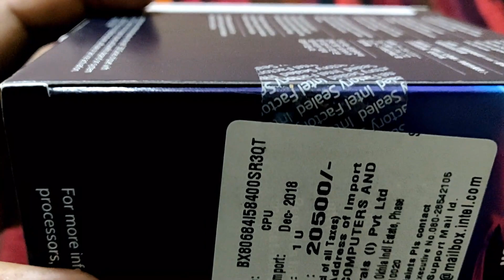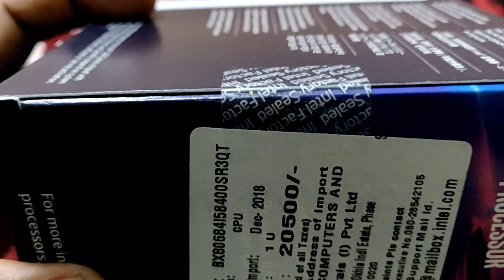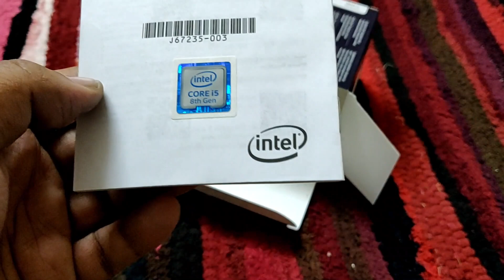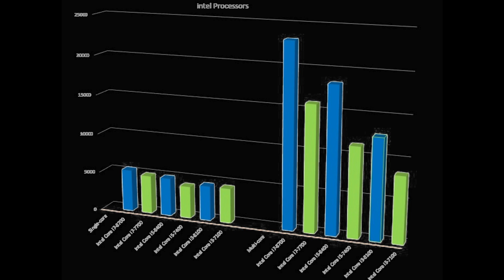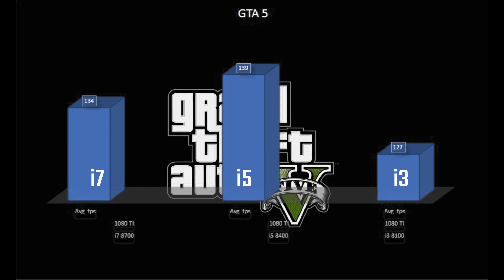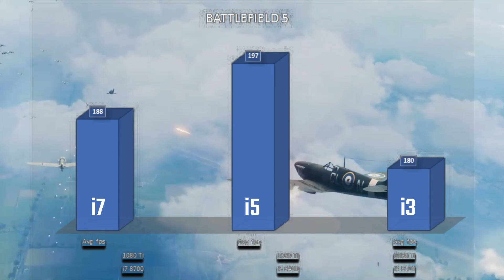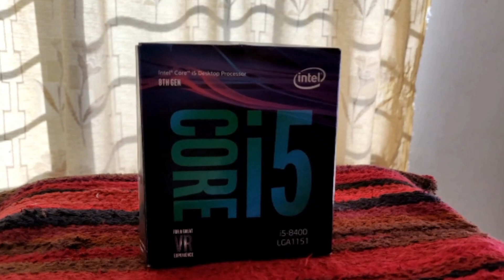Intel i5 8400 Desktop Processor unboxing and review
intel i5 8400 unboxing and review

Product link,
Intel® Core™ i5-8400 Processor

Intel® Core™ I5-9400 Desktop Processor

Core i5-8400 is a 64-bit hexa-core mid-range performance x86 desktop microprocessor introduced by Intel in 2017. This processor, which is based on the Coffee Lake microarchitecture, is manufactured on Intel's 3rd generation enhanced 14nm++ process. The i5-8400 operates at a 2.8 GHz with a TDP of 65 W and a Turbo Boost frequency of up to 4 GHz. This chip supports up to 64 GiB of dual-channel non-ECC DDR4-2666 memory and incorporates Intel's UHD Graphics 630 IGP operating at 350 MHz with a burst frequency of 1.05 GHz.
A special variant of this model, called Core i5+ i5-8400 means it is part of a system equipped with Optane memory. Those models have part numbers BOC80684I58400 and BO80684I58400 and sell for $215. That variant was discontinued on January 14, 2019,